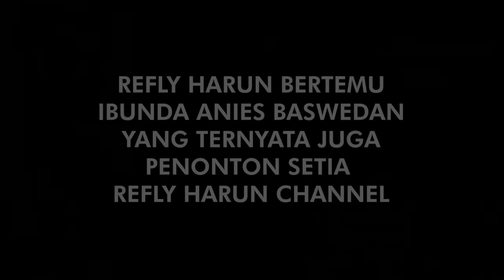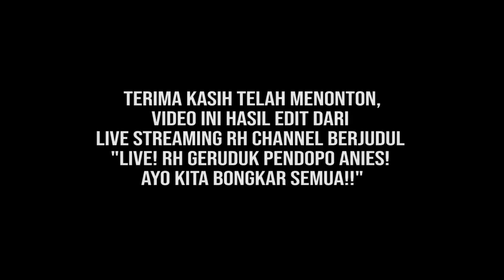OBROL SANTAI TAPI FULL GEBRAKAN NGERI-NGERI SEDAP! RH CECAR ANIES 1,5 JAM! INSYA ALLAH SATU PUTARAN!